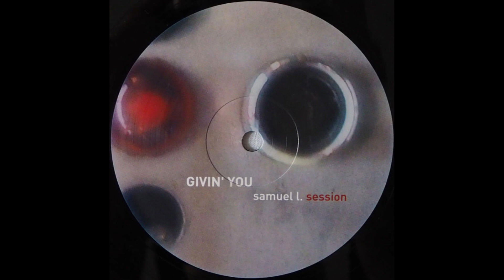Samuel L. Session - Untitled (B1) [KA 28]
Samuel L. Session* – Givin' You
Label: Kanzleramt – KA 28
Format: Vinyl, 12", 33 ⅓ RPM
Country: Germany
Released: Feb 1, 1999
Genre: Electronic
Style: Techno, Minimal